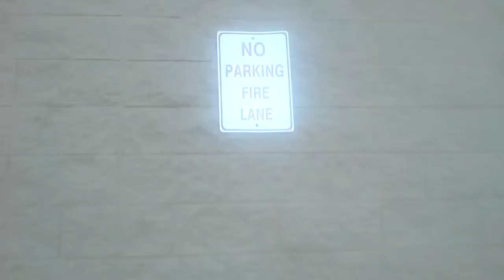00.172 ~Cop in no parking zone,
I get that they may have tol get their fast and stay together, as if the person is held then their is no rush and they can park else where; okay maybe got to get back to the car to look up info.